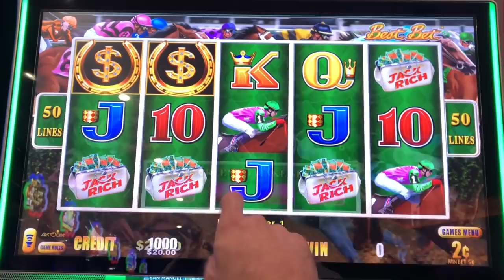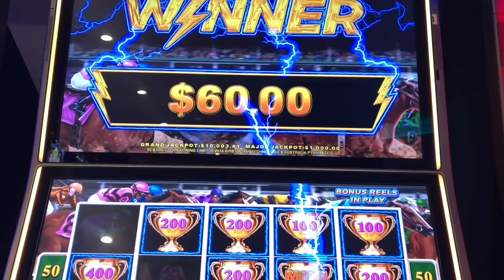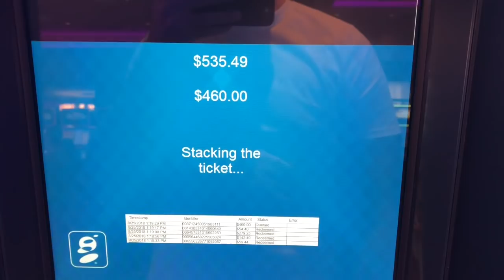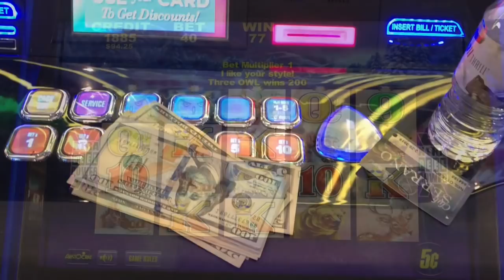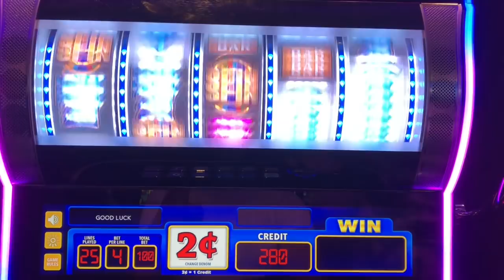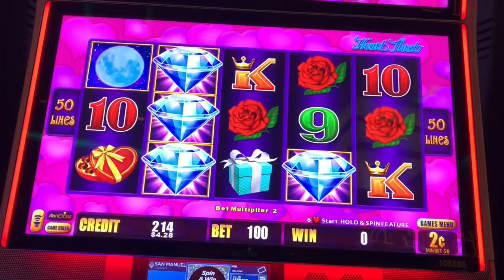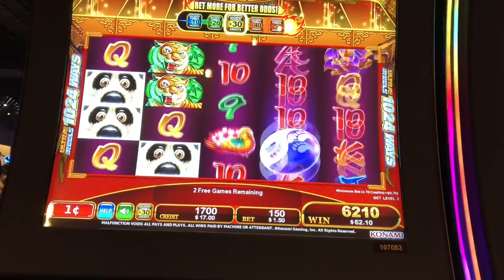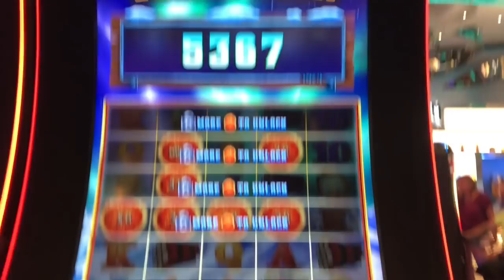How to CONTROL YOUR BANKROLL at the Casino! Winning money takes work playing slot machines!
Let's talk about how to manage your bankroll at the casino so you can leave a winner!  I really hope you like this video as much as I liked making it.  There are some key strategies and objectives I implement when playing slots.  I think it's super important to have a money management play when playing slot machines... Winning money has a lot to do with luck, but it also has a lot to do with managing your bankroll properly.  This video shows you how I do it!

Hey you!  Do you need a Cash Me Out shirt or other Neily777 swag?